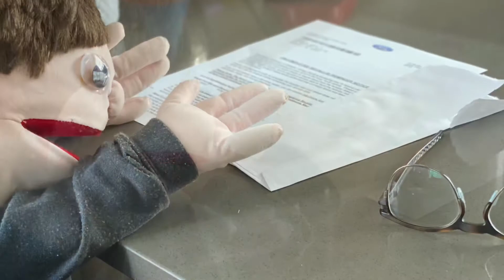Sammy Stays Home: Choice Friday, studying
This week Sammy is busy preparing for next week’s indigenous studies.